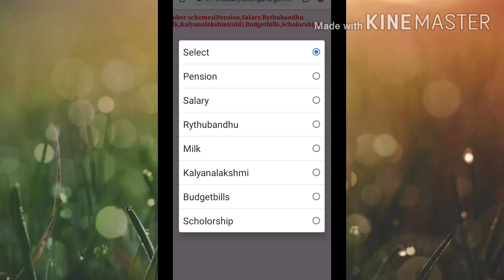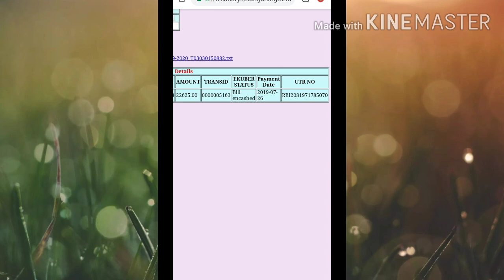How to check rythu bandu balance in Telugu || How to check rythu bandu status online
How to Check Farmers' Balance How to Check Farmer's Balance Status
How to check rythu bandu balance in Telugu
How to check rythu bandu balance online
 This video useful farmer s